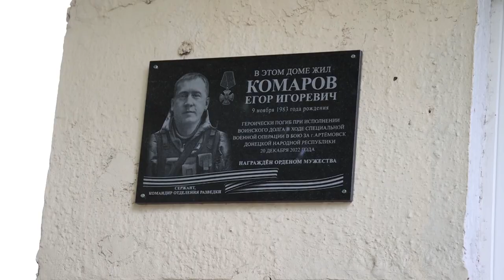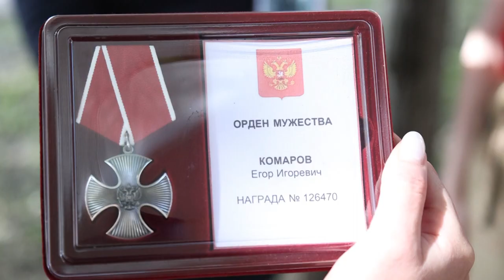На Парковой,20 установили мемориальную доску в память о Егоре Комарове, погибшем в ходе СВО.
На Парковой, 20 установили мемориальную доску в память о героически погибшем в ходе СВО Егоре Комарове.